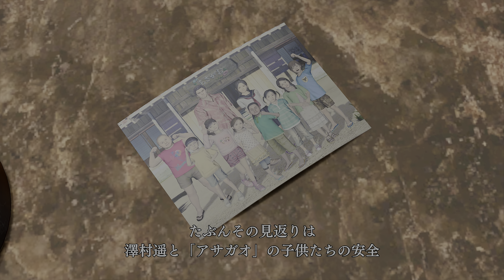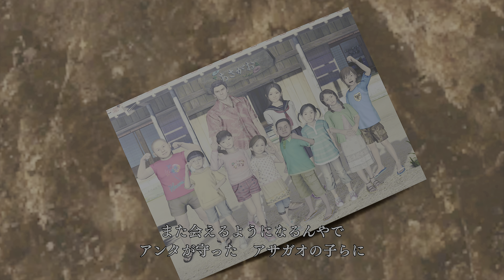5話：この世に生まれてきたことを後悔させてやる【龍が如く7外伝 名を消した男】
「そん時はお前らも渡瀬も、この世に生まれてきたことを後悔させてやる」。龍が如く7外伝 名を消した男 第5話。

ソフト名　：龍が如く7 外伝 名を消した男
発売日　　：2023年11月9日
発売・販売：株式会社セガ
ジャンル　：アクションアドベンチャー
対応機種　：PS5、PS4、Xbox、PC

キャスト
桐生一馬（きりゅう かずま）：黒田崇矢
獅子堂康生（ししどう こうせい）：本宮泰風
鶴野裕樹（つるの ゆうき）：山口祥行
赤目（あかめ）：ファーストサマーウイカ
三代目 西谷誉（にしたに ほまれ）キム・ジェウク
花輪喜平（はなわ きへい）：東地宏樹

※ 本動画は配信ガイドライン」に基づき投稿しております。
※ 投稿しているゲームの動画は全て当チャンネルが独自に録画・編集を行ってたものであり、「再利用されたコンテンツ」ではありません。